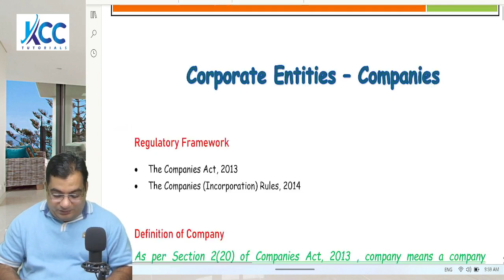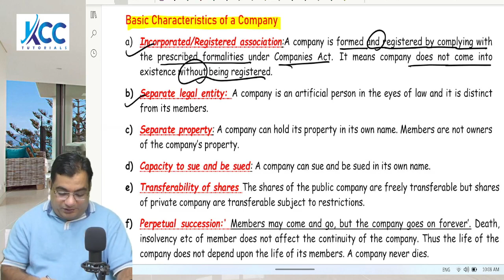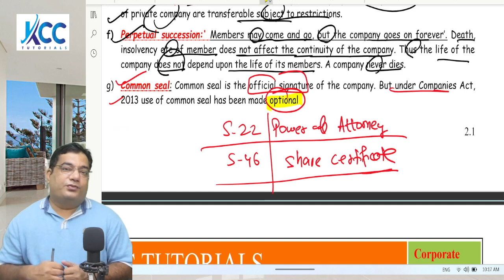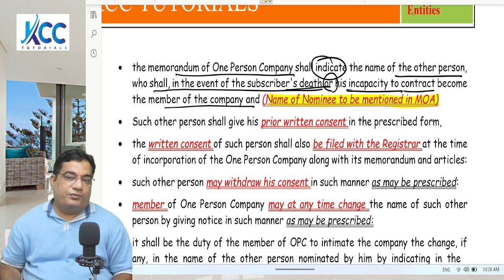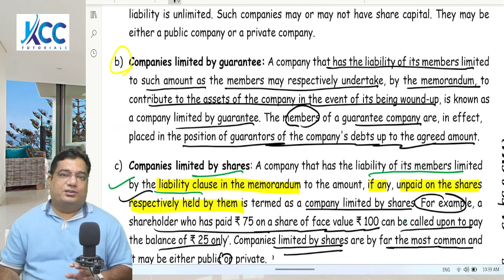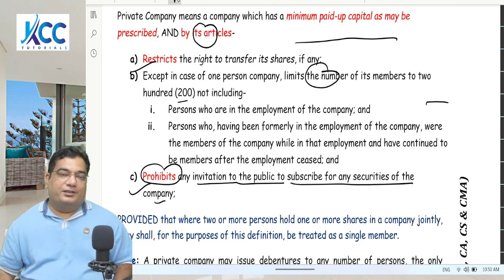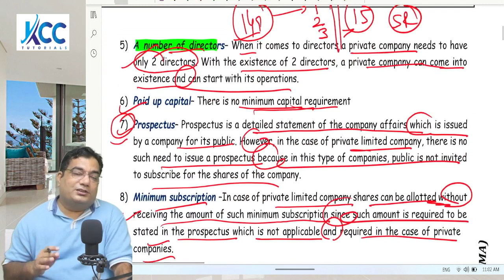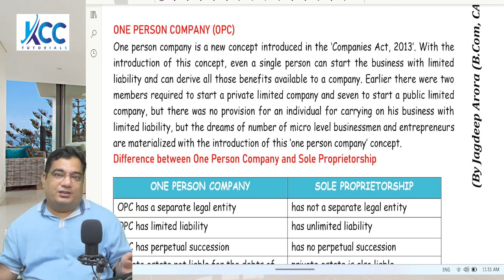CS Executive ! SBILL ! Part 1 Corporate Entities ! CS Executive Classes | New Syllabus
CS Executive SBILL ! CS Executive SBIL ! CS Executive New Syllabus ! CS Executive Dec 24 ! CS Executive Dec 2024 ! CS Executive New Syllabus Dec 24 ! CS Executive Group 1 Video Lectures ! CS Executive Group 1 Online Classes ! CS Executive SBILL By CA CS CMA Jagdeep Arora Sir at KCC TUTORIALS

🛒To Buy CS Executive New Syllabus Group-1 Video Lectures :-

🛒To Buy CS Executive New Syllabus Group-2 Video Lectures :-

CS Executive New Syllabus Video  Lectures:
   ( Best & Most Affordable CS Executive Video Lectures )

   👩‍🏫 Faculty By CA CS CMA Jagdeep Arora Sir
  🔥( Best & Most Affordable CS Executive New Syllabus JIGL  Video Lectures)

       🔥(Best & Most Affordable CS Executive New Syllabus Company Law Video Lectures)

  🔥( Best & Most Affordable CS Executive New Syllabus SBILL  Video Lectures)

 👩‍🏫 Faculty By CA CS  Sandeep Arora Sir
  🔥( Best & Most Affordable CS Executive New Syllabus CAFM  Video Lectures)

  🔥( Best & Most Affordable CS Executive New Syllabus CMSL  Video Lectures)

  🔥( Best & Most Affordable CS Executive New Syllabus ECIPL  Video Lectures)

   👩‍🏫 Faculty By CA CS CMA Jagdeep Arora Sir- GST
  👩‍🏫 Faculty By CA CS  Sandeep Arora Sir- Income Tax & Custom Law.
  🔥( Best & Most Affordable CS Executive New Syllabus Tax Laws  Video Lectures)

   👉Features of Our Classes:
 🕒  24/7 Availability
  ❓  Doubt Sessions

  CS Executive Dec 24 Both group or 1 Group?,